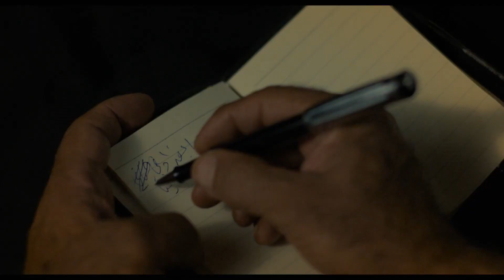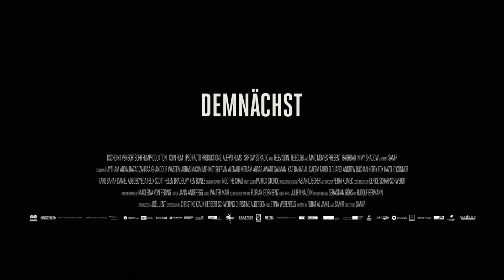BAGHDAD IN MY SHADOW | Trailer deutsch german [HD]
| "Baghdad In My Shadow" (Trailer deutsch german) | Kinostart: 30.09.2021
DANKE! :)

Offizieller deutscher Kino-Trailer zu dem Film "Baghdad In My Shadow".

Originaltitel: Baghdad In My Shadow
Thrillerdrama, DE/CH/UK 2021
Filmverleih: Arsenal Filmverleih
Filmlänge: 115 Minuten
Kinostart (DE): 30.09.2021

Schauspieler/Darsteller: Zahraa Ghandour, Maxim Mehmet, Shervin Alenabi, Farid Elouardi, Andrew Buchan, Kerry Fox u.a.

Regisseur: Samir

London, kurz vor Weihnachten: Die willensstarke Architektin AMAL - vor ihrem Ex-Mann auf der Flucht - arbeitet im Café Abu Nawas, das einem kurdischen Aktivisten gehört und ein beliebter Treffpunkt für Exil-Irakis ist.

Ihre Freunde, der Dichter TAUFIQ und der IT-Spezialist MUHANAD, kommen fast täglich vorbei. Taufiq kümmert sich seit dem Tod seines Bruders um seinen Neffen NASSEER, muss aber machtlos dabei zusehen, wie sich dieser unter dem Einfluss des radikal-islamistischen Predigers Scheich YASSIN zunehmend verändert und sich gegen ihn als Atheisten aufzulehnen beginnt.
Muhanad wiederum verließ Bagdad erst vor kurzem, um der Bedrohung zu entkommen, die dort Homosexuelle erwartet. Doch selbst hier und vor seinen Freunden traut er sich nicht, öffentlich zu seinem englischen Liebhaber zu stehen.

Die kleine Gemeinschaft gerät in Gefahr, als Amals Ex-Mann in London auftaucht und zugleich Scheich Yassin Taufiqs Neffen Nasseer dazu verführt, gegen die " Gottlosen" im Café Abu Nawas vorzugehen.